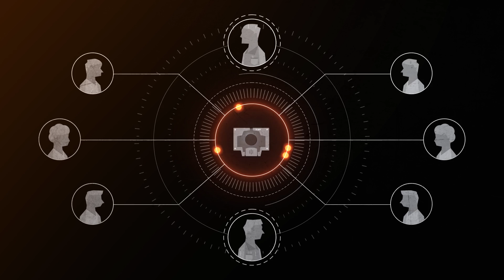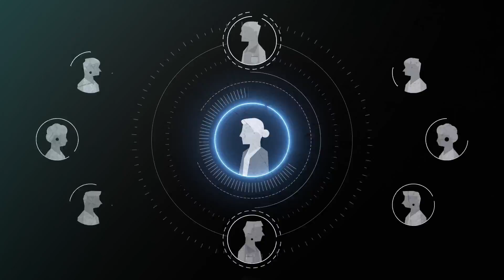Amelia and Automation at Becton Dickinson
Becton Dickinson deployed IPsoft's Amelia cognitive platform in order to take IT service requests from their internal employees, worldwide, as a step to invest in transformational technologies and advance their digital agenda.